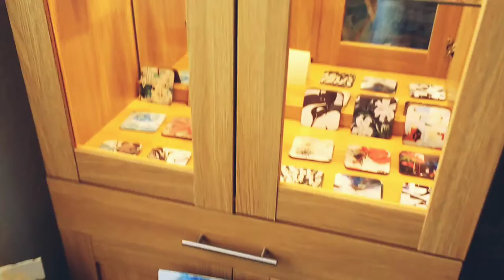Open studios - Studio A5 Westgate studios Wakefield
All set and ready for Wakefield Art Walk tonight.

This is my first time, I'm all set ready for people to come by, have a chat and see art up close ✨

Open studios here at Wakefield's Westgate studios.

Art for sale, sign up for workshops, learn more about art and how it's made.